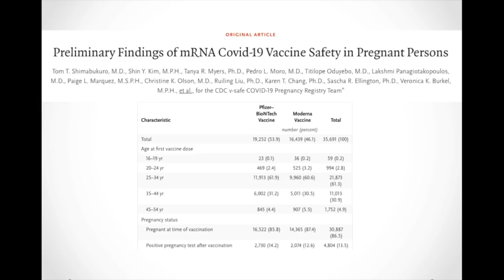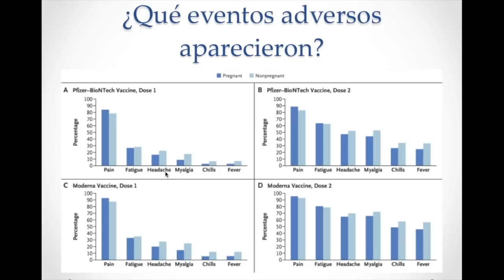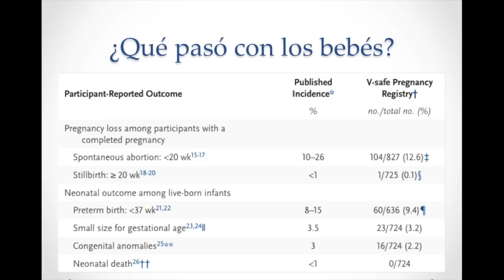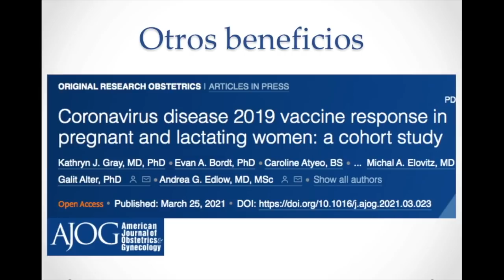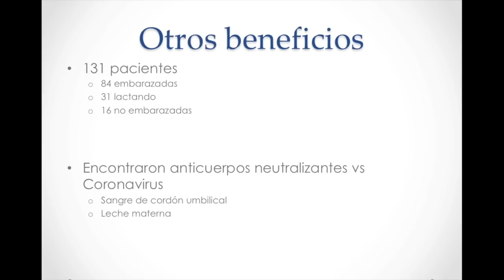Efectos de la vacuna del Covid-19 en el embarazo sobre el bebé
¿Qué le pasa al bebé cuando la madre se aplica la vacuna del Covid durante el embarazo? Lo revisaremos el día de hoy.